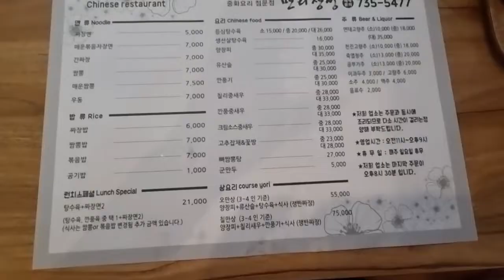20210711,라파네가족여행,결혼10주년,동해안투어,문막맛집,만리장성,짜장,짬뽕,깐풍새우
20210711,라파네가족여행,결혼10주년,
동해안투어,문막맛집,만리장성,
짜장,짬뽕,깐풍새우